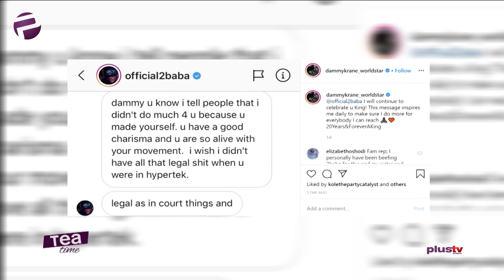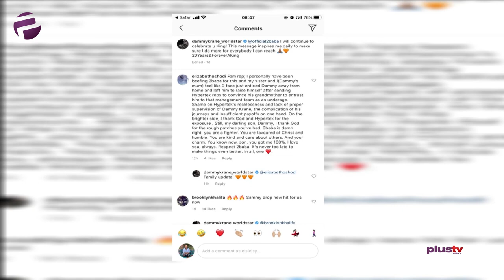2face Regrets Not Doing Much For Dammy Krane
2face Regrets Not Doing Much For Dammy Krane